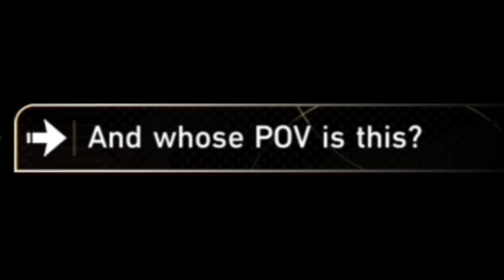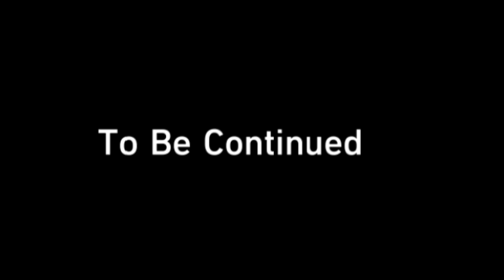How is this fair... | Honkai Star Rail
25k special! Enjoy the show!

This boss was something else...